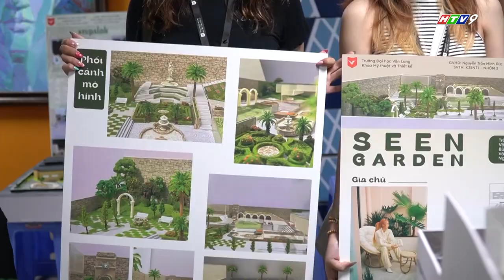[HTV9] THIẾT KẾ NỘI THẤT - NGÀNH HỌC THỎA SỨC SÁNG TẠO CHO SINH VIÊN GEN Z | TRƯỜNG ĐẠI HỌC VĂN LANG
Mời các bạn cùng xem phóng sự "Thiết kế Nội thất - Ngành học thỏa sức sáng tạo cho sinh viên Gen Z", phát sóng trong chương trình "Vững bước tương lai" trên HTV9, ngày 10/07/2022.